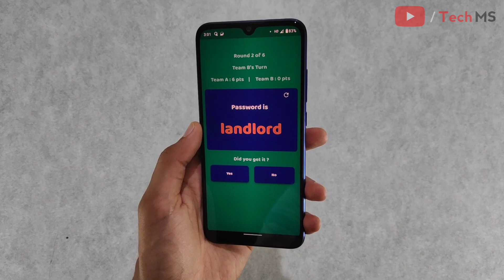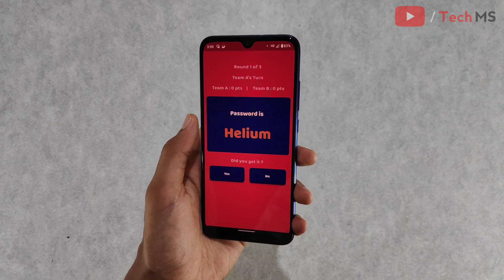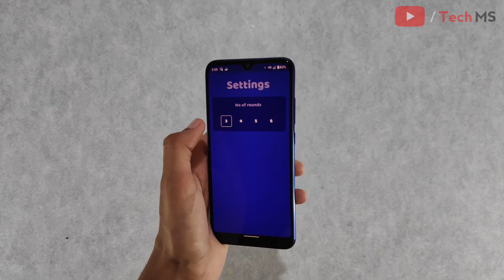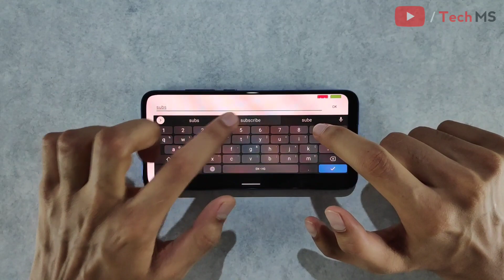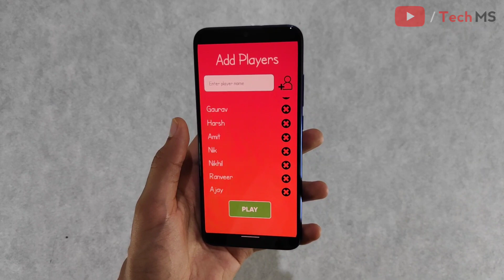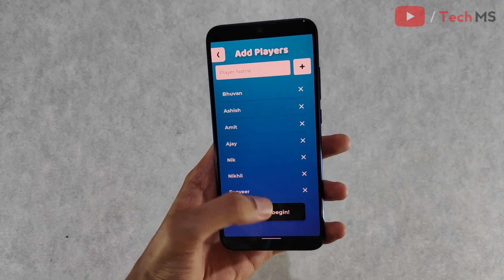Amazing Games to Play with Friends and Family(Part 2) | Tech MS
Guys in this video I have shown you 4 amazing games to play with your family and friends on your android phone. All these android games are offline so you don't need an internet access for these games. Among all the games shown in the video, my favourite is the '5 Second Guess' but that doesn't mean that other games are not good. Also, if you want more such videos about games for friends/family, then let me know that as well through the comments. Links of all the android games shown in this video are given below so that you can download the games directly by clicking on the links.